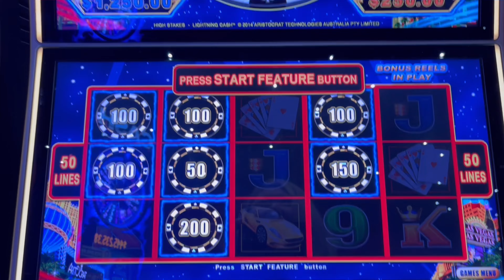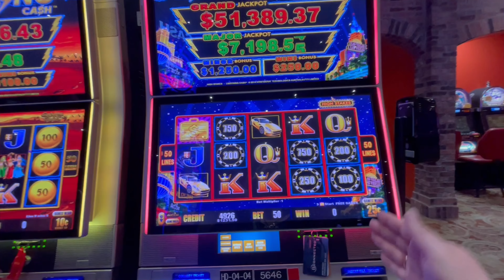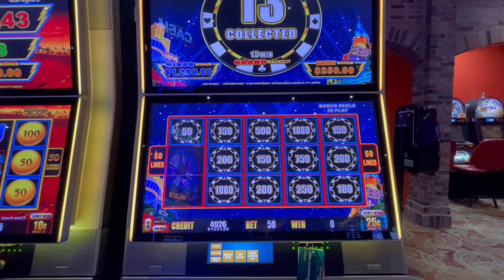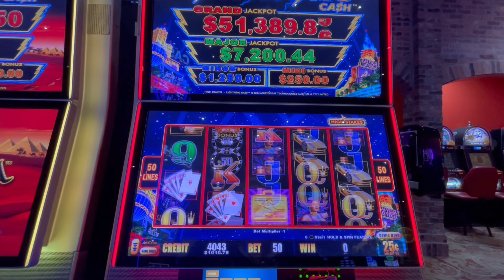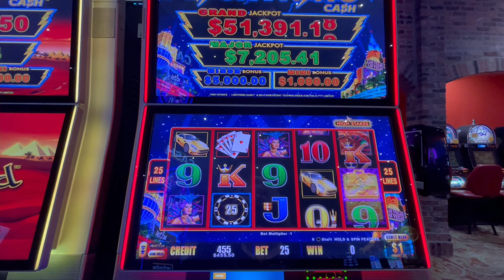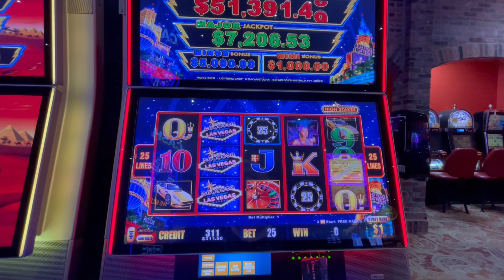I ❤️lightning High Stakes💰Hand Pays💰 high limit room-Coushatta Casino Resort by Super Grand Slots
🤠Oh Yea❣️You found us just in time! Howdy from Texas!  We ❤making friends, & invite you to join our Super Grand Slots family… where we  bring REAL Gam-Bling to life!  Pop❣️Pop❣️Pop❣️ Let’s Go❣️

We greatly appreciate you & your support as we share our casino & gambling adventures. All videos are original recordings by (JW & Monty), & then posted to our entertainment channels.

See ya in a minute. 🤑
Lucky 🍀 Vibes & Safe 🚢 Travels❣️